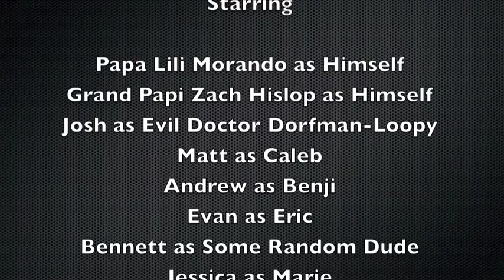SBCC Cieneguitas Film Festival 2014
The Freshmen Men 2014